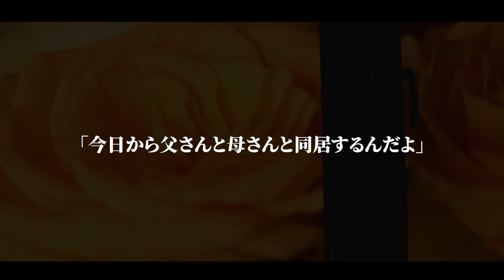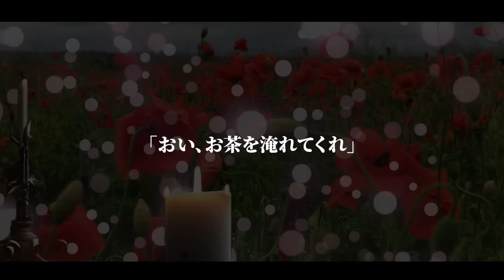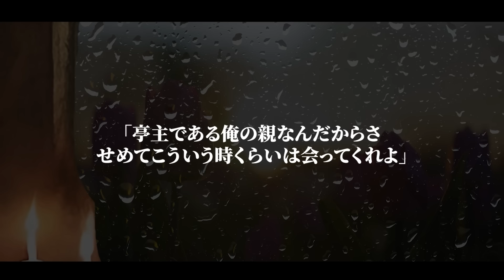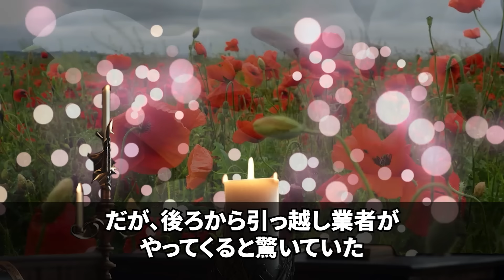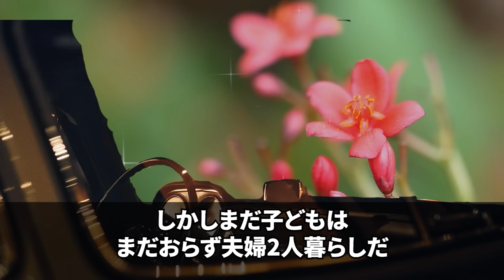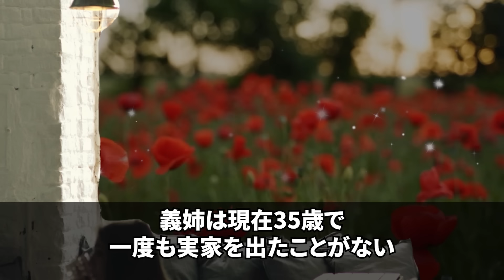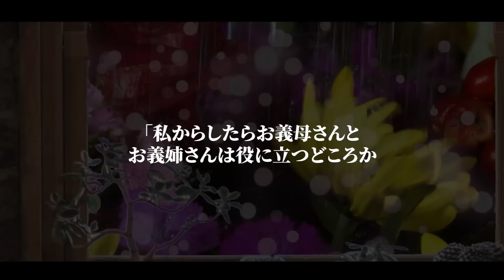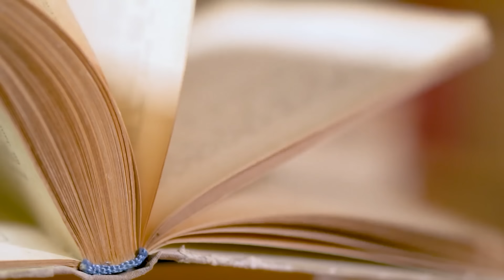【スカッとする話】夫「今日から父さん母さんと同居な」私「え？聞いてないんだけど！」突然の事後報告に混乱する私夫「嫌ならお前が出てけよ」お望み通り速攻引越した結果w【修羅場】